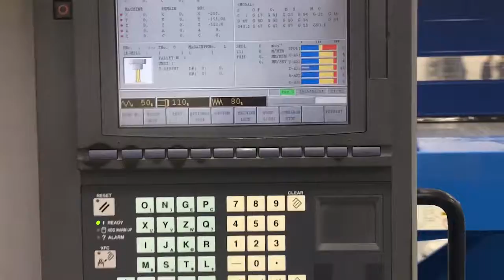Mazak VARIAXIS 500-5X (2003) Vertical Machining Center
This Mazak VARIAXIS 500-5X Vertical Machining Center was built in 2003 in Japan.